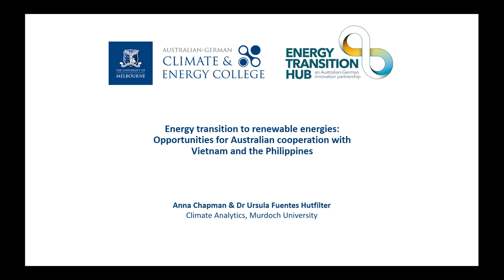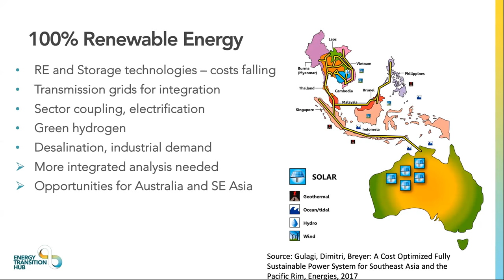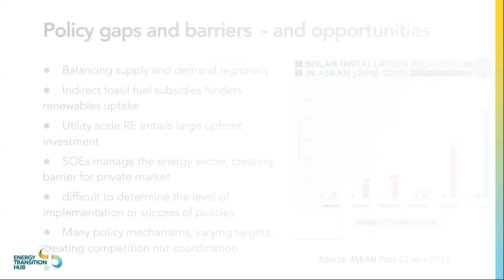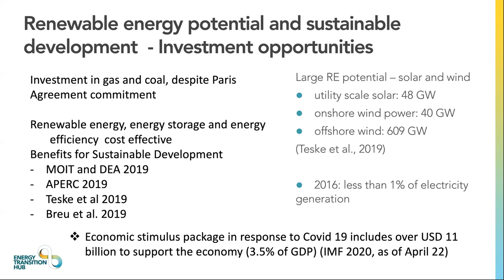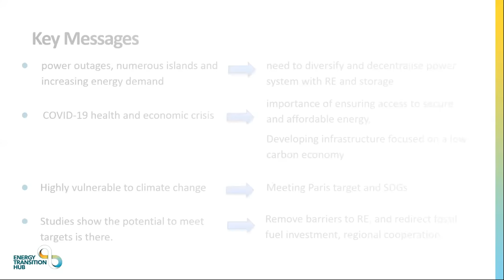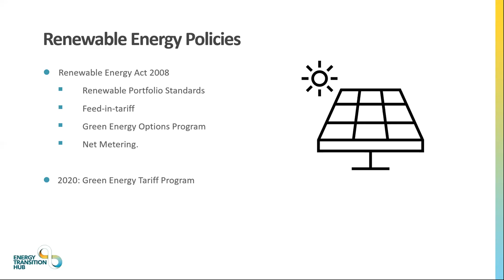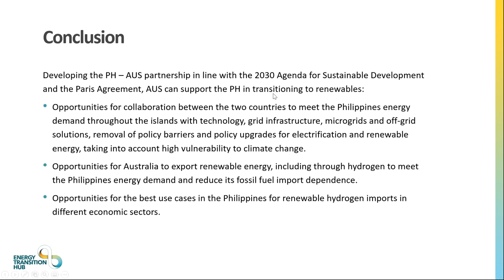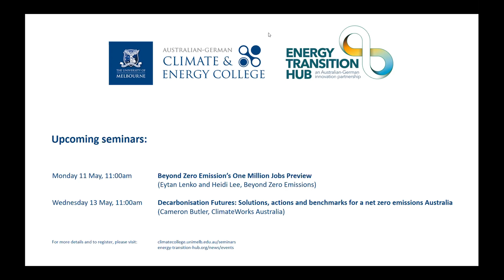Transition to renewable energy: Opportunities for Australian cooperation with Vietnam, Philippines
Dr Ursula Fuentes and Anna Chapman, 7 May 2020.

Vietnam and the Philippines are two of the most vulnerable countries to climate change, with increasing energy demand and reliance on fossil fuels. This webinar assesses the opportunities for Vietnam and the Philippines to transition towards 100% renewable energy, and to overcome a series of challenges that the countries face. The COVID-19 crisis further highlights the importance of ensuring access to secure and affordable energy, as a huge portion of the workforce shifts to working from home.

The economic stimulus packages to respond to COVID-19 offer an unprecedented opportunity to combine recovery programmes with the urgent need to shift investments towards a clean energy transition. Australia has world-class solar and wind energy resources that could be harnessed and exported to assist both countries. Regional cooperation offers solutions to both deal with the immediate crisis but also set the foundations for the energy systems of the future.

This webinar synthesizes policy recommendations based on recent reports published by the Murdoch University node of the Energy Transition Hub.